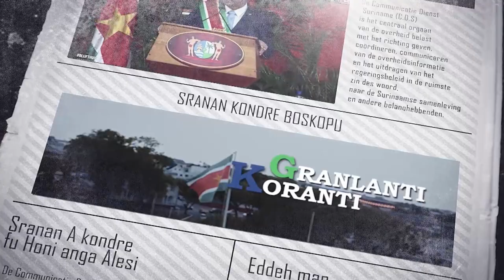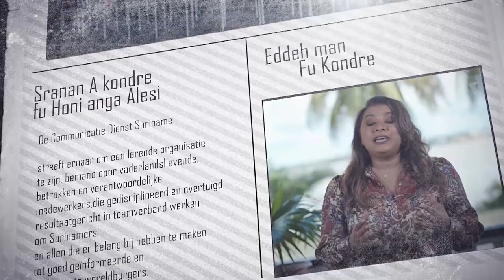𝔾ℝ𝔸ℕ𝕃𝔸ℕ𝕋𝕀 𝕂𝕆ℝ𝔸ℕ𝕋𝕀 (SRANAN), DD 7 MAART 2024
De onderwerpen in deze aflevering zijn:
- Regering geeft opheldering aankoop hotel Babylon
- President Santokhi wordt lid van Boy Scouts Suriname
- Wegenautoriteit voert preventieve onderhoudswerkzaamheden in Groot-Paramaribo